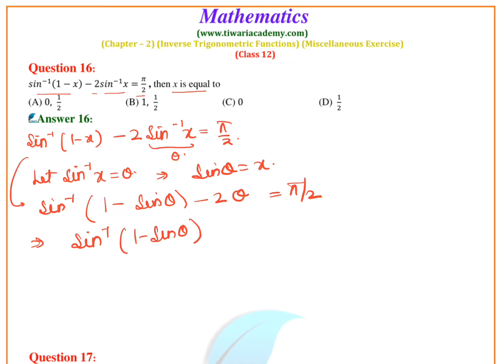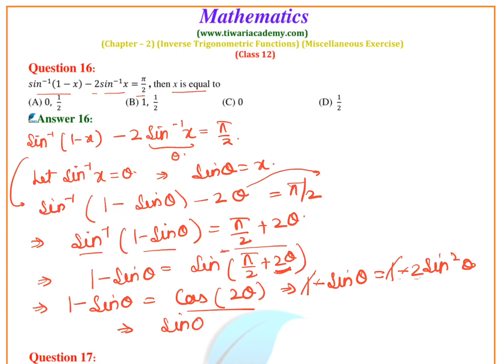NCERT Solutions for 12 Maths Chapter 2 Miscellaneous Exercise Question 16, 17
NCERT Solutions for Class 12 Maths Chapter 2 Miscellaneous Exercise 2 Question 16 and 17 of Inverse Trigonometric Functions. to download solutions in PDF format.